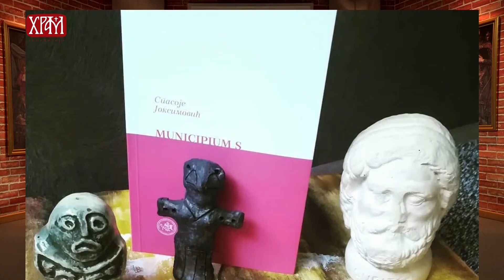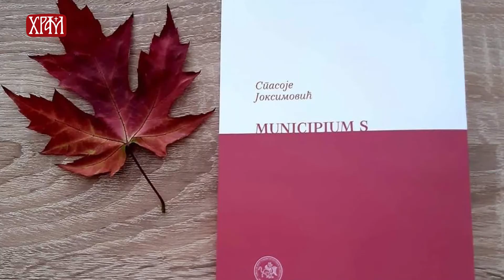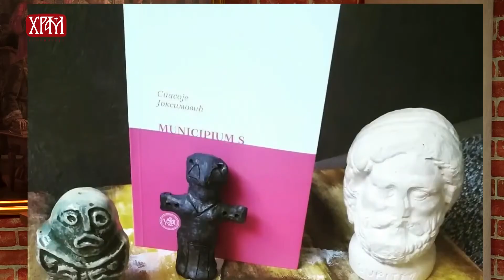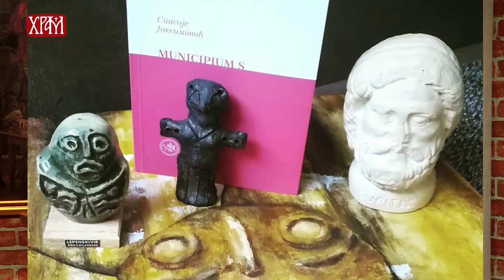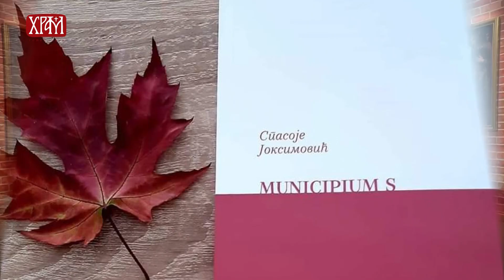,,Дух дише где хоће' Јн 3,8